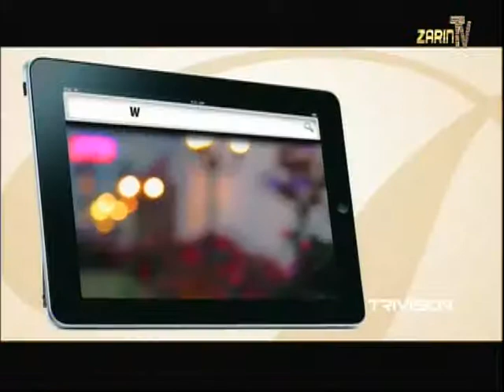Maryam Bunyadi Interview in Zarin TV Subh-Bakhari